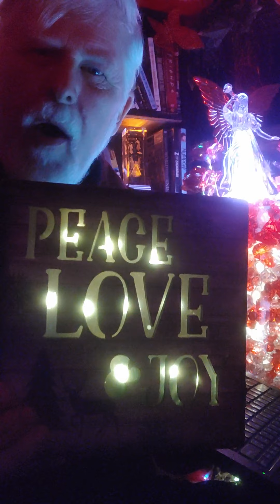🌀💖Pt 1 Vision of Living Stones of Angelic Realm is most Beautiful💖🌀